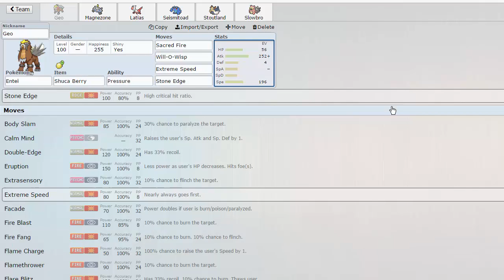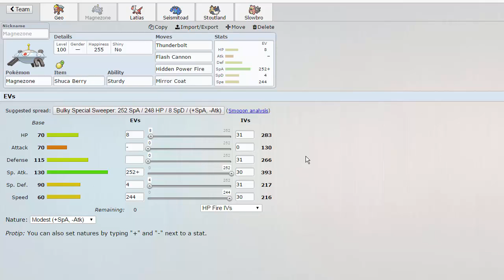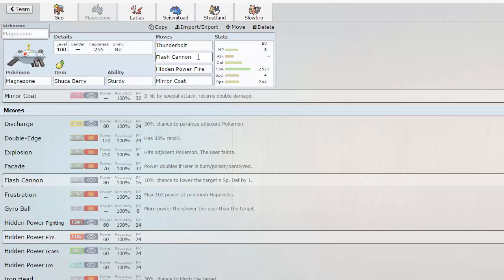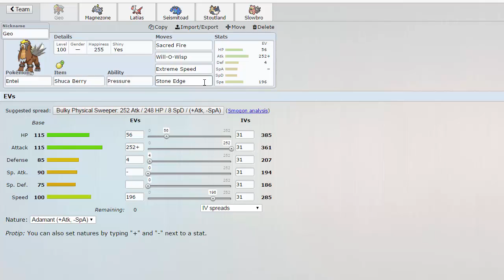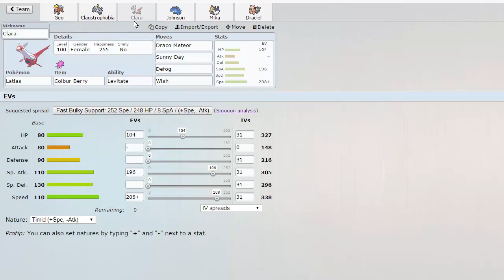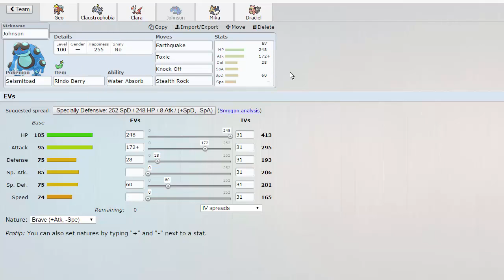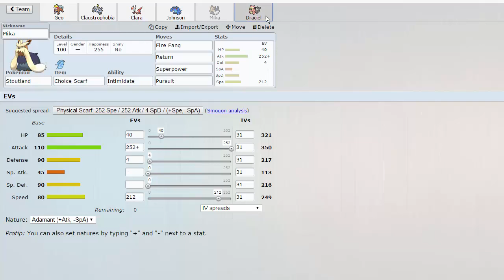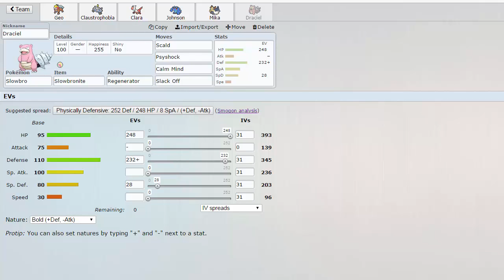UPA | Montreal Habsols S5W2 Teambuilder - vs Whynot Wynauts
We've got our Draft League Format teambuilder for you today! enjoy guys!